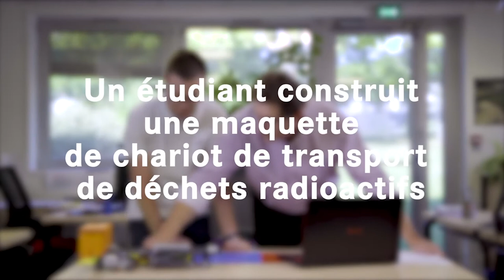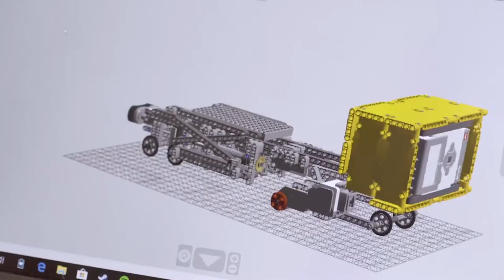Fabriquer un chariot pour déchets radioactifs – 1 ingénieur, 1 projet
Début juillet 2019, Guillaume Charroin, étudiant en classes préparatoires au lycée Gustave Eiffel de Dijon, a présenté un travail original en vue de son admission aux grandes écoles : un modèle réduit animé d’un chariot de transport de déchets radioactifs. Une machine qui devrait être construite d’ici une dizaine d’années dans le cadre du projet Cigéo, s’il est autorisé.En partenariat avec l’ANDRA.